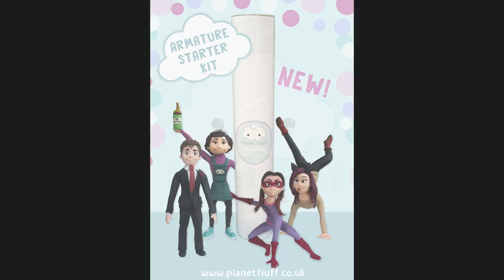Armature Starter Kit Preview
Shop for yours now!